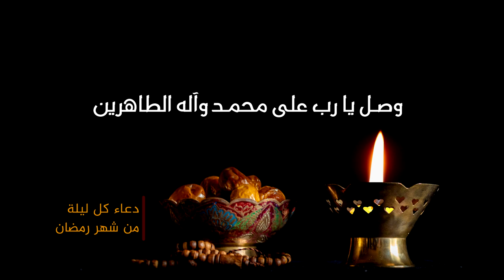من ادعية شهر رمضان / دعاء كل ليلة من شهر رمضان